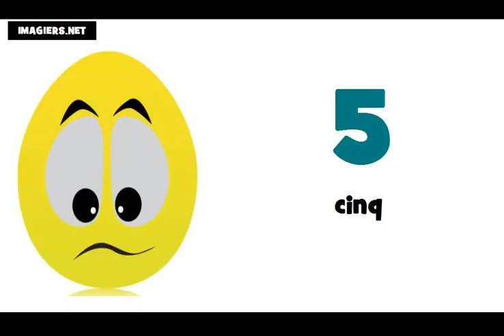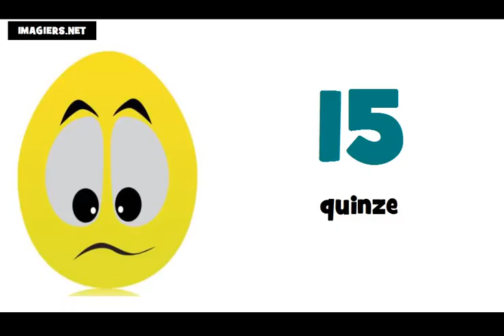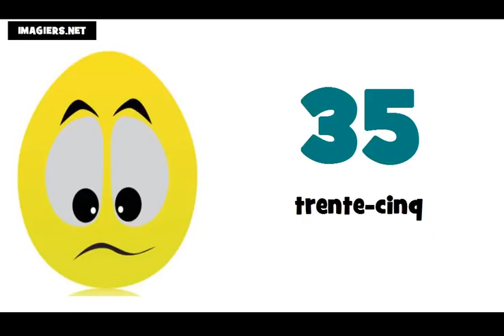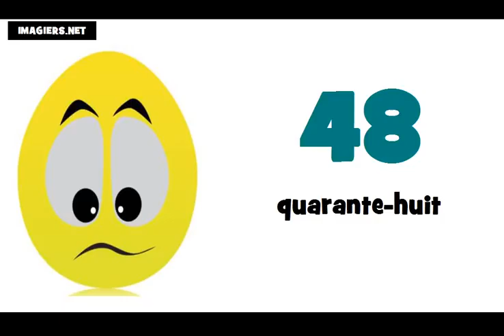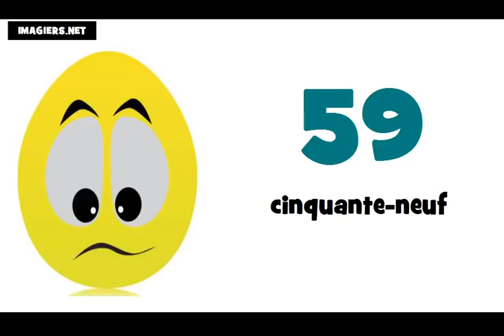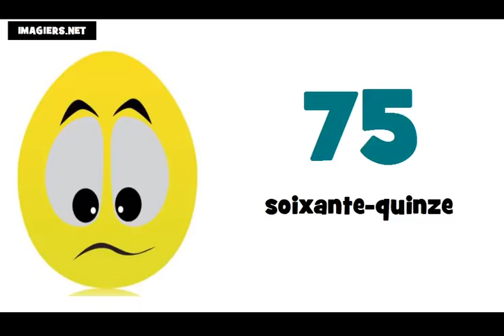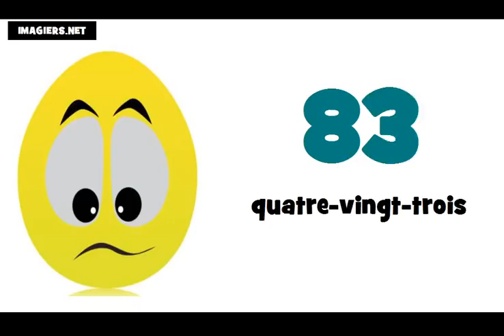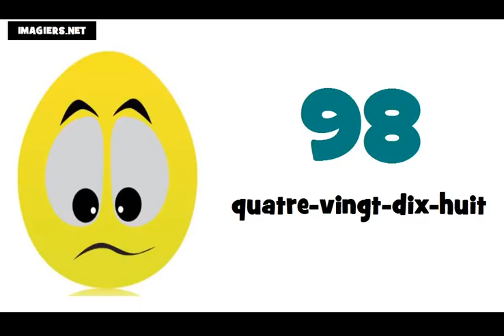Học tiếng Pháp # Các con số từ 0 đến 100